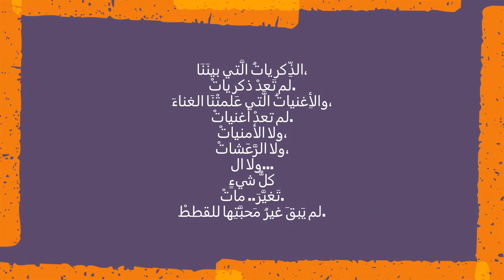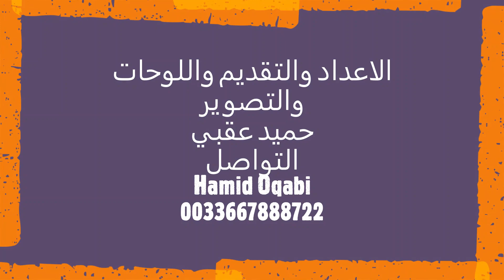حميد عقبي : يقدم قراءة نص كل شيء للشاعر السوداني محمد نجيب علي